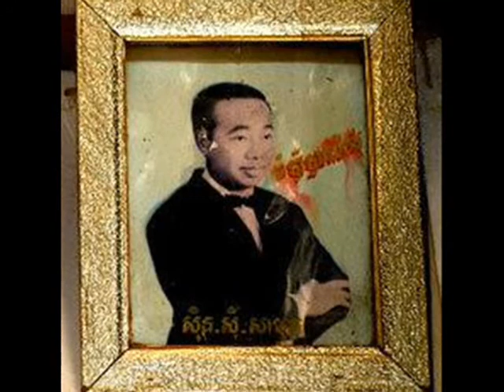Slab Ning Anuksavry By Sinn Sisamouth